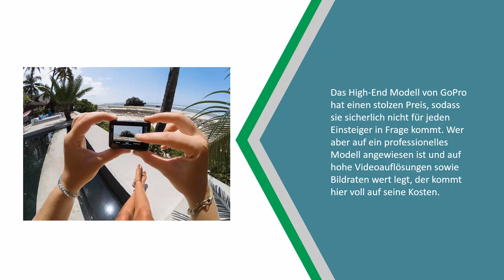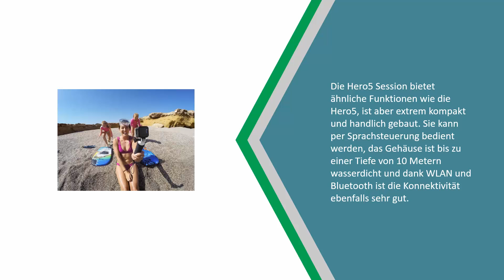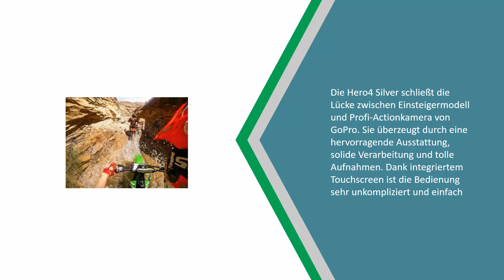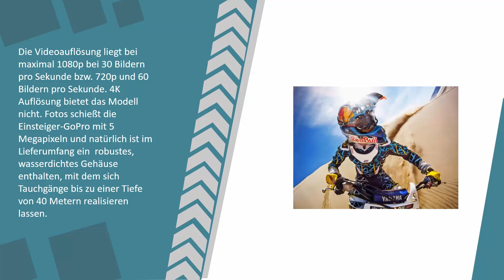Beste GoPro Kamera Test 2021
Hier ist die Liste von 5 Beste GoPro Kamera Test.

1. GoPro HERO Actionkamera

2. GoPro HERO4 Silver Adventure Actionkamera

3. GoPro HERO5 Black Action Kamera

4. GoPro HERO5 Session Kamera schwarz

5. GoPro HERO6 Black Kamera